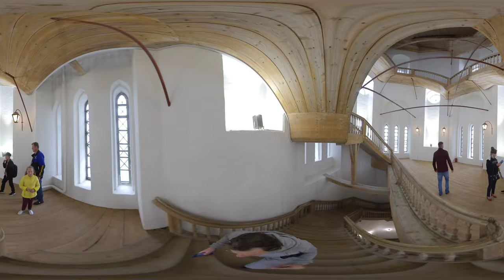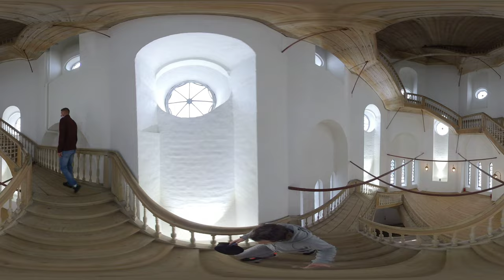360 4K video VR Vologda Kremlin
Ascent to the bell tower of the Vologda Kremlin.
360 degrees 4K video.

Подъем на колокольню Вологодского Кремля.
Вологда, 15 июля 2020 года.